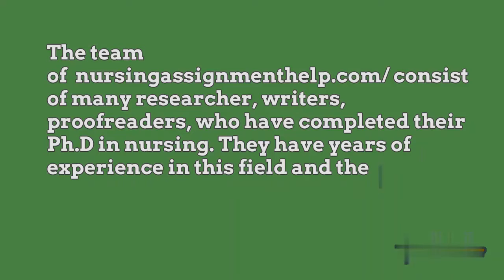Nursing Assignment Help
Worried about your Nursing Assignment? Just think of us. We guarantee you a top grade because we deliver Non-Plagiarized work. Just check the testimonial, which speaks a lot for us.